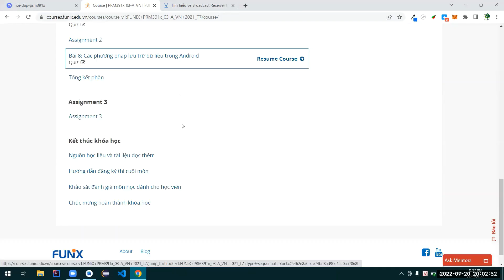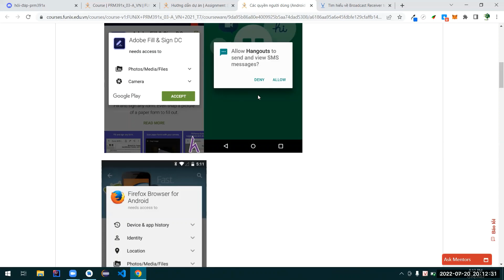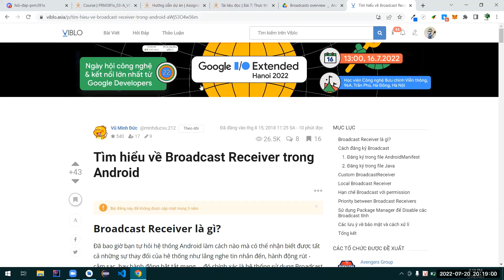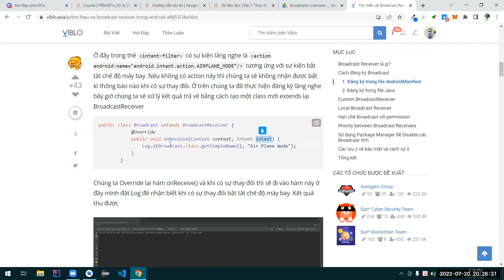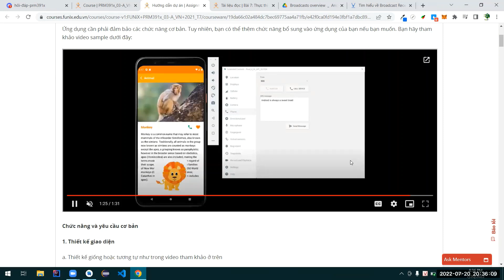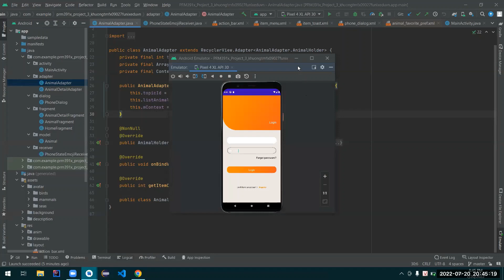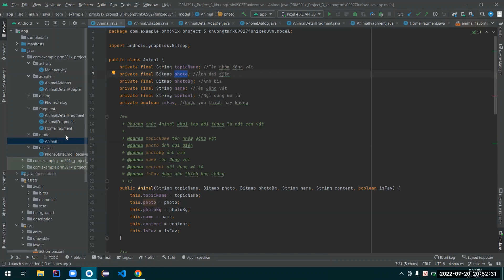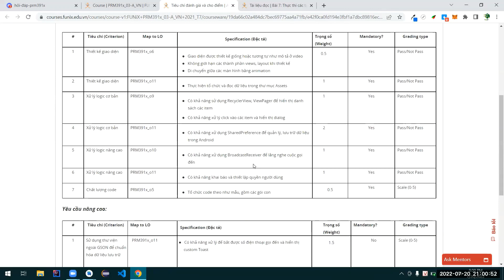[Lập trình di động] Assignment 3. Xây dựng ứng dụng Animal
Assignment 3. Xây dựng ứng dụng Animal được chia sẻ bởi xTer Trần Minh Khương - học viên Ngành kỹ thuật phần mềm.
Nội dung bài chia sẻ bao gồm những thông tin sau:
00:00 - Tổng quan về yêu cầu bài Assignment
05:22 - Ôn lại kiến thức trong bài học
27:40 - Xem các yêu cầu qua video demo
33:28 - Lưu trữ dữ liệu trên xml
40:18 - File activity
42:06 - File model
42:19 - File adapter
48:00 - File fragment
48:33 - File dialog
53:02 - File receiver
56:17 - File manifests

Assignment 3. Xây dựng ứng dụng Animal là bài tập thuộc môn Lập trình di động. Môn học này sẽ giúp các bạn làm quen với lập trình mobile Android, nội dung của khóa học sẽ bao gồm các kiến thức xuyên suốt bắt đầu từ căn bản lập trình giao diện đến việc sử dụng các thành phần chính trong Android SDK (bộ mã nguồn phát triển ứng dụng Android) để lắng nghe và xử lý các tương tác của người dùng trên các màn hình giao diện chức năng.
Mục tiêu của môn học là giúp cho học viên bước đầu làm quen với việc phát triển các ứng dụng đơn giản trên điện thoại Android, qua đó giúp các bạn có thêm được góc nhìn và một sự lựa chọn nữa trong hướng phát triển nghề nghiệp lập trình viên của mình.